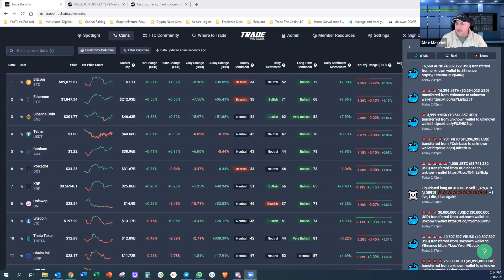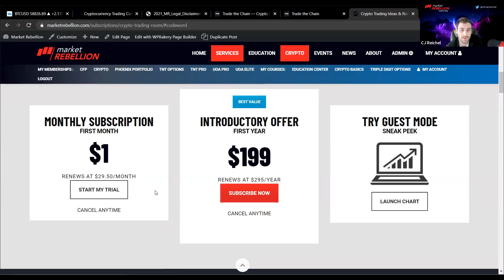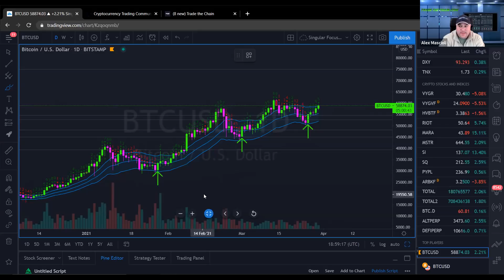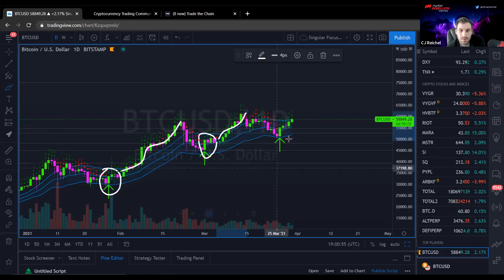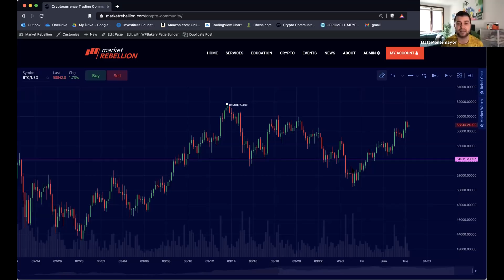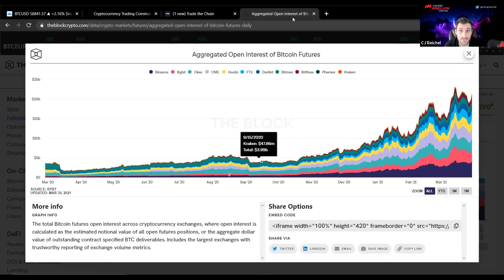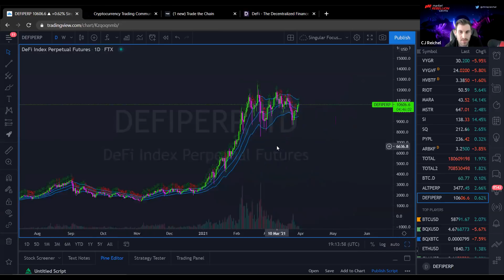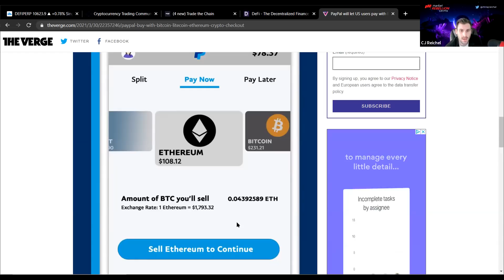BITCOIN: BULL RUN LEG COMING! 🐮 PLUS: DeFi Ethereum Lockup, PayPal & Puerto Rico Tax Round-up 👨‍💻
AI-driven sentiment indicators and actionable alerts to help you beat the market.

Welcome to Trade The Chain.  Join Alex Mascioli, CJ Reichel, Matt Montemayor and Ryan Gorman as they run through the weeks crypto markets hitting the charts with bitcoin technical analysis, the weeks hot (or not) digital asset tickers and capping off with viewer questions and digital-asset trading news.

An exclusive, alerts-based dashboard that delivers relevant information to you ahead of the general public to help you profit, even in a down market. Highly accurate 1-hour price projections trusted by crypto's biggest insiders, Membership to “Crypto Millionaire Inner Circle” — a private members-only community with access to strategies you only hear about in the news. Get the hedge fund news edge!

14 Day Money Back Guarantee If for any reason you're not completely satisfied, you'll receive a full refund if requested within 14 days. A risk-free way to see how you can benefit from Trade the Chain.

Master Crypto Trading Principles Get access to exclusive trade ideas, a pro-charting platform, beginner to advanced crypto education, a trading community and much more. If you’re serious about trading crypto, this is the service that gives you everything you need – & initiate trades with Voyager.*

Made For Interaction Share ideas and get insights via real-time chat with our professional analysts plus fellow members of our trading community. With desktop and mobile accessibility, you can have it all at your fingertips 24/7!

Your one-stop shop for crypto trading. Follow your favorite crypto assets, get trade ideas from our analysts, and chat with the community.

Endorsed Recommendations:
🏁 Start trading crypto on the Bitcoin.com Exchange - use this link to sign up and get started now!